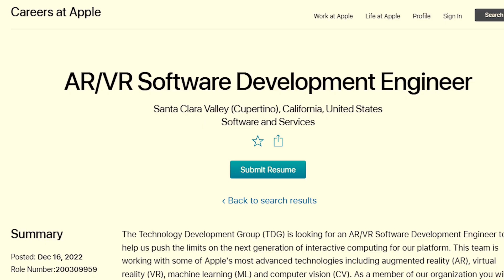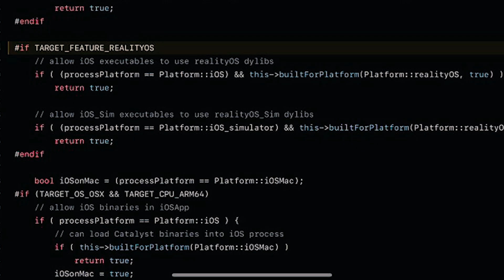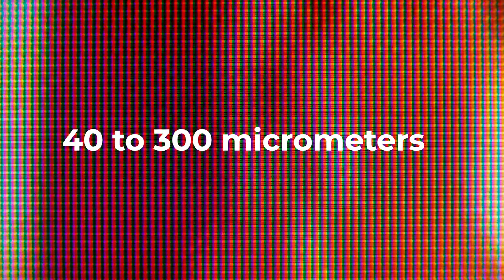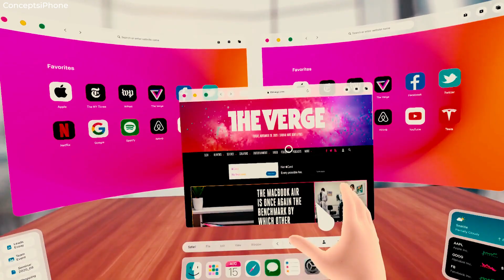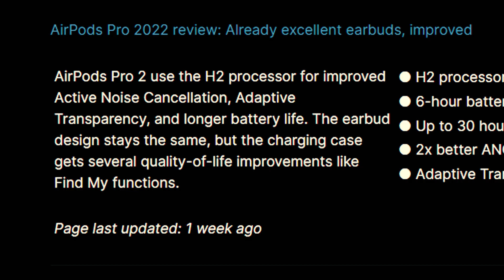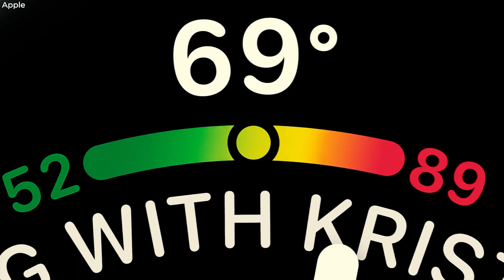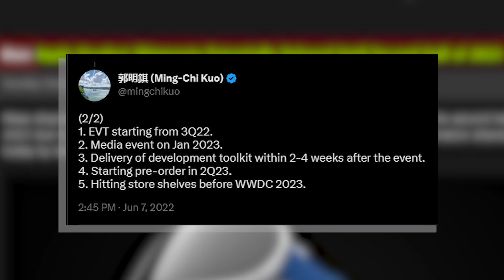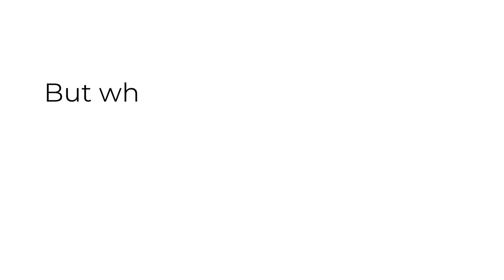Apple Vision Pro- New leaks reveal Everything!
The YouTube video description summarizes the current rumors and speculations about Apple VR Headset. According to the information gathered from patent filings, insider reports, and leaked documents, Apple has been experimenting with virtual and augmented reality technologies for almost 20 years, and now it's taking its dabbling more seriously.

Reportedly, the Apple VR headset will compete with Meta and Microsoft's offerings, but with better optimizations and features that could push the device even further, possibly at a higher price point. The company is said to be working on a lightweight and durable headset, with a body made of aluminum, glass, and cushions, similar to the design of its AirPods Max headphones.

One of the most significant advantages of the Apple's VR headset could be its weight. The headset is rumored to weigh as little as 150 grams, half the weight of many competing devices, thanks to the use of lightweight fabric instead of heavy plastic in the frame.

The device is said to have two or three high-resolution 4K micro-OLED displays, resulting in an 8K full resolution with up to 3,000 pixels per inch. The micro-OLED displays are thinner, smaller, and more power-efficient than standard OLED panels, making them ideal for AR and VR applications. The headset will also include an outer external display, which will show the facial expressions of the headset's wearer to the people around them, reducing the sense of isolation felt when using the device.

The Reality Pro is expected to have over a dozen optical cameras for tracking hand movements, mapping the environment, capturing facial features and body movements, and projecting visual experiences. Eye and hand tracking will be the main control method for the headset, with cameras monitoring the eyes and hands. The headset can be controlled by looking at an on-screen item to select it, then using a hand gesture like a pinch to activate the item on the screen.

The Apple VR headset will integrate an iris scanner that can read the pattern of the user's eye, allowing an iris scan to be used instead of a password and for payment authentication. The headset will also employ short and long-range LiDAR scanners to accurately map surfaces, edges, and dimensions of rooms.

The video description also hints at the possibility of Apple creating a new operating system for the mixed reality headset, which may be called "xrOS." The company has filed several trademarks that include the word "Reality," such as Reality One, Reality Pro, and Reality Processor, which may suggest the name of the device.

Overall, the mixed reality headset from Apple seems to be a highly advanced and sophisticated device that will push the boundaries of virtual and augmented reality technology. With the launch expected in 2023, it will be interesting to see how the device is received by consumers and how it fares against its competitors in the market.